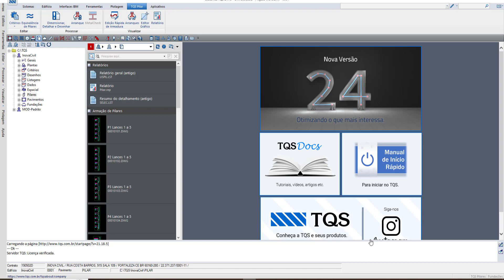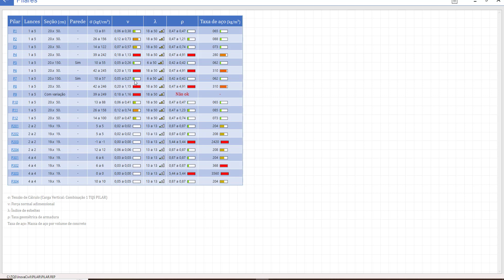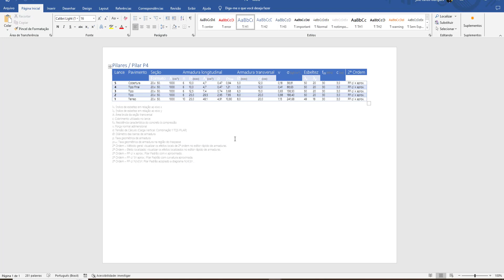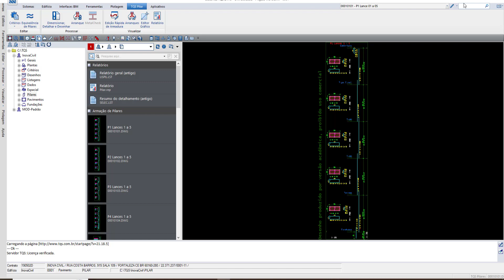COMO EXPORTAR ARQUIVOS DE PILARES DO TQS PARA O WORD | Eng. CarlosRods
Neste vídeo, vou ensinar como exportar arquivos de pilares do tqs para o o word de maneira simples e prática.COMO EXPORTAR ARQUIVOS DE PILARES DO TQS PARA O WORD | Eng. CarlosRods